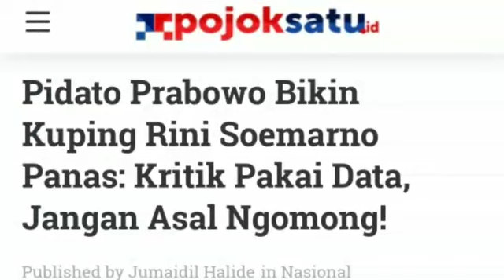PRABOWO PIDATO;KUPING RINI PANAS;MENTRI BUMN;NGOMONG PAKE DATA;INDONESIA MENANG;DEBAT CAPRES CAWAPRE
Warta Ekonomi.co.id, Jakarta -
Calon presiden nomor urut 02, Prabowo Subianto, menanggapi pernyataan Presiden Jokowi yang mengatakan bangsa Indonesia harus membuang jauh sikap pesimisme.

Prabowo mengatakan bangsa Indonesia tidak akan pernah bisa optimis jika negara tidak mampu membela dan memenuhi hak warganya. Ia meyakini negara Indonesia tidak akan berumur panjang jika pemerintah tidak peduli terhadap warganya.
"Ada yang mengatakan jangan pesimis, harus optimis. Indonesia katanya akan bertahan 1.000 tahun lagi. Saudara-saudara, saya bertanya, apakah negara yang tidak mampu membayar rumah sakit, tidak mampu menjamin makan untuk rakyatnya, tidak membela petani, nelayan, pekerja, tentaranya tidak kuat, bisa bertahan 1.000 tahun?" katanya di Jakarta, Senin (14/1/2019).
Baca Juga: Jokowi Pidato Indonesia Tak Akan Punah, Sindir Capres Sebelah?
Prabowo mengatakan cadangan bahan bakar negara hanya mampu memenuhi kebutuhan masyarakat untuk 20 hari, sedangkan cadangan beras hanya mampu meng-cover keperluan selama tiga pekan. Mengutip Menhan, ia menyampaikan jika negara Indonesia hanya akan bisa bertahan selama tiga hari saja jika berada dalam kondisi perang.

"Karena peluru hanya bertahan tiga hari. Bukan saya yang menyampaikan itu, tapi Menteri Pertahanan dari pemerintahan yang sekarang ini," pungkasnya.